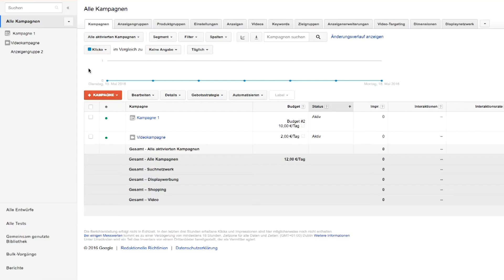AdWords, wie kann ich eine In-Stream Anzeige erstellen?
TrueView In-Stream-Videoanzeigen werden in Videos abgespielt, die auf YouTube oder auf bestimmten Websites und Apps im Google Displaynetzwerk wiedergegeben werden. Diese Anzeigen sind auch in YouTube-Videos zu sehen, die auf anderen Websites oder in anderen Apps eingebettet sind. Außerdem werden sie in YouTube-Apps auf Android und iOS, auf m.youtube.com auf iPads oder Android-Geräten sowie auf internetfähigen Fernsehern wiedergegeben.